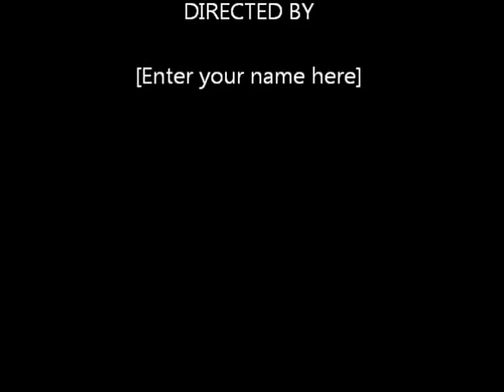MALLOW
Mallow - 05/02/2014